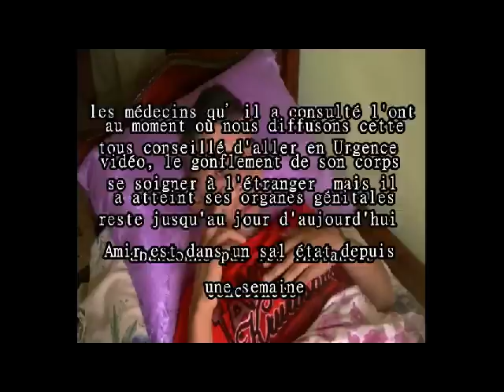Bouira (Ahnif) : SOS/ Sauver le jeune Amir, 21 ans - Bouira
Y a 7 ans les médecins Algériens croyaient qu'Amir avait "HODJKIN type 3 " pour laquelle, il a subi un long traitement alors que ce n'était pas sa vraie maladie. l'erreur médicale lui a couté chère puisque juste après il s'est avéré qu'il était atteint d'une maladie dangereuse appelée " Lymphoedème ". actuellement ses organes génitales sont gonflés aussi. SOS/ Il doit se soigner à l'étranger en Urgence.